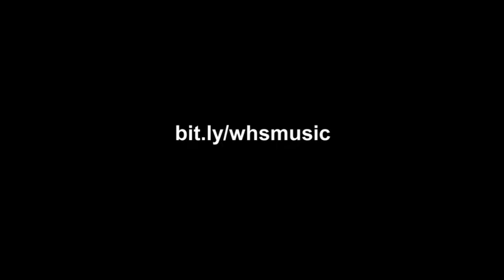Westhill HS Band Boosters-Please support our OnlineDonations fundraiser.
The Westhill Band Parents Association program is asking for your assistance to help us reach our fundraising goals for the upcoming year. Any OnlineDonation is greatly appreciated and a tax-deductible receipt will be issued for your support.